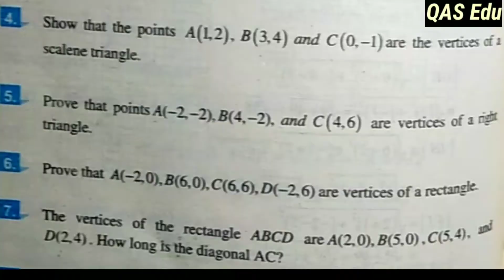9th Class Math | Exercise 9.2 Question 5,6,7 | KPK all boards |QAS Edu | Pashto